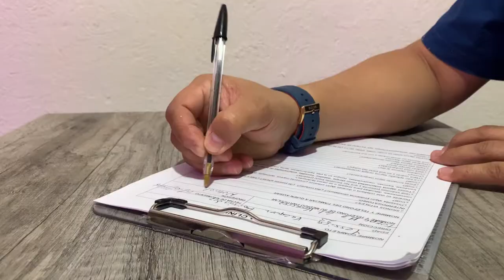CONTRARRESTAR ESTRÉS FACILMENTE | MI EXPERIENCIA EN UN SPA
ES GRATIS Y NO TE ARREPENTIRÁS, ENCONTRARAS UN CAMINO NUEVO A LA SALUD

¿TE ATREVÉS A DERROTAR EL ESTRÉS?

SI ESTÁS EN XALAPA-ENRÍQUEZ COMUNICÁTE, PIDE INFORMES O AGENDA CITA EN SPA-CIO PERSONAL:  --  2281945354 --